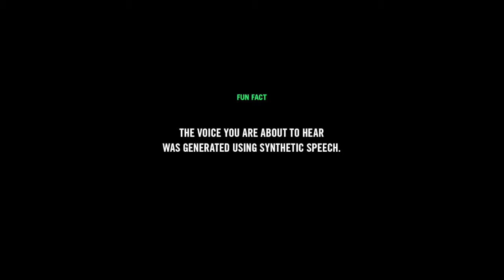WSLTTS vs Audition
WellSaid Labs TTS voices auditioning and reading a Bloomberg Article.

WellSaid is a modern text-to-speech that produces natural sounding voice over content. Add voice to digital experiences with more control and within budget. Choose from a library of digital voices to create narration with human pitch, emphasis, and intonation.